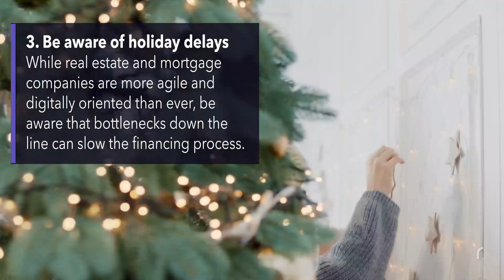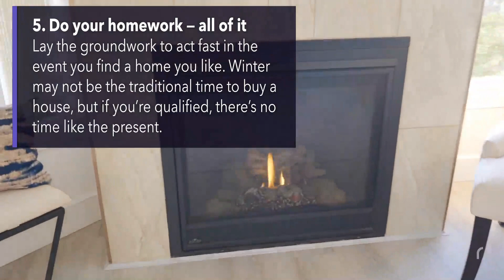Check out my latest video Five pro tips for buying a home in winter 2020/21